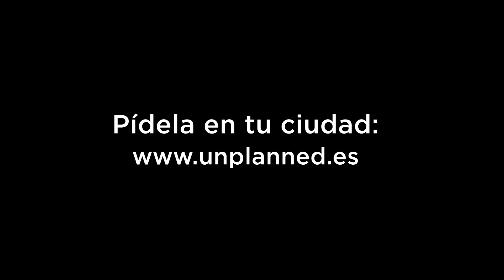UNPLANNED | Tráiler Español HD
Sinopsis: Abby Johnson (Ashley Bratcher) es una de las directoras más jóvenes de las clínicas "Planned Parenthood" que existen en la nación. Ejerciendo ese cargo ha estado involucrada hasta en 22.000 abortos y ha aconsejado a innumerables mujeres con respecto a la toma de decisiones relacionadas con la reproducción. Su pasión por la materia la llevaría a convertirse en la portavoz de la franquicia, luchando por establecer la legislación en la que ha creído firmemente desde su adolescencia. Sin embargo, un día su perspectiva toma un inesperado rumbo tras presenciar algo que la marcará de por vida.

Vídeo cedido por European Dreams Factory para su difusión como parte del material promocional de la película. Subido sin ánimo de lucro.